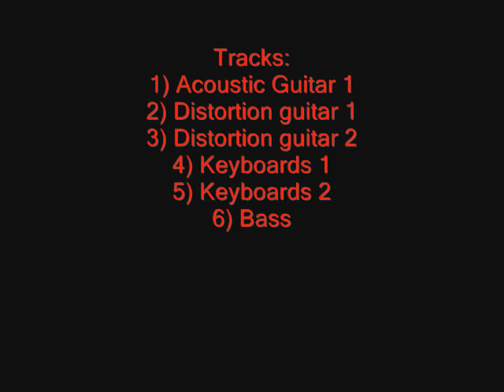PACEMAKERS - Dry Rain.wmv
Pacemakers - Dry Rain
CREATED IN / SLOŽENO V: GUITAR PRO 5.0

Lyrics:
Im just walkin in heavy rain
Im consufed, this downpour lookin very dry
Disillusion
Every night and every day
I must thinkin only about you
But today is a different day
I am enjoying this breakthrough
I can hear our soul bells
Their lovely sounds are low painful
Im so alone, but thats okay
Coz it looks more hopeful

REF:
I dont like and i dont want you back
I lost your name, your face forget
The only thing, what i now wish
is: Die in the hell you fuckin bitch!

My fucking heart is one crazy thing
In one another day, you were back in
I dont love you, but like you soo much
How live with you and how live within
I know Im jerk and of course your toy
You play with me, your ungiltly boy
Im so fed up with you and your things
I hate that love, the love only stinks!!!

I have no chance, its bad romance
you are so cruel and i was your fool
Im not yet your fan i see the end
So listen and stay, i want you say.